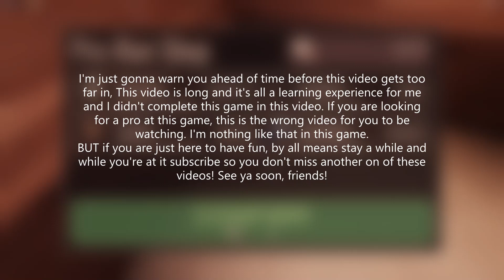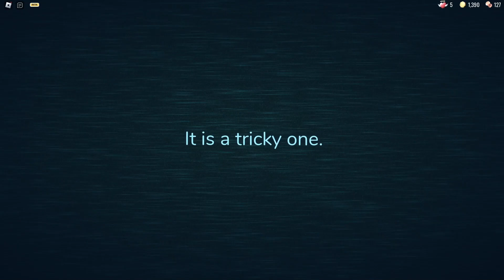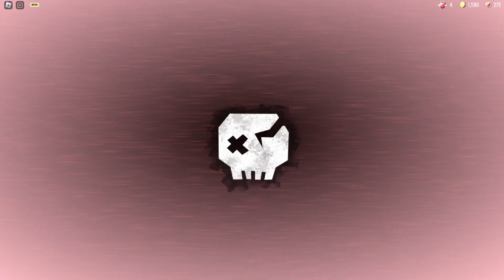NEW DOORS UPDATE!!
LEZGO!!